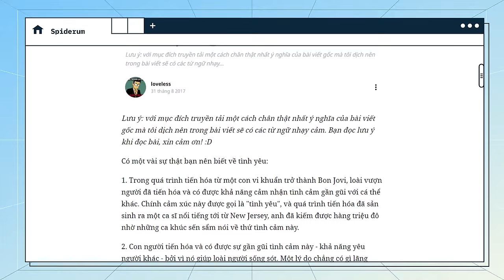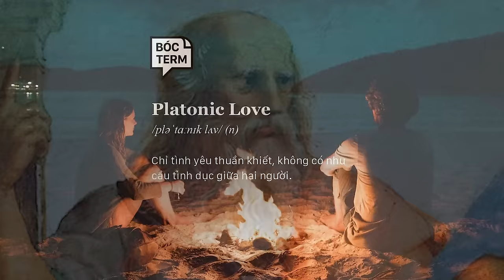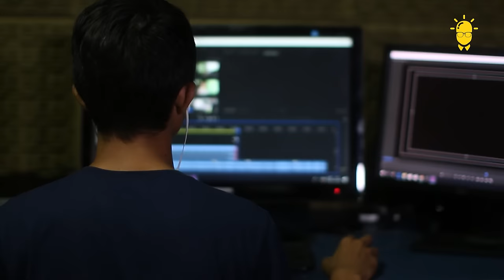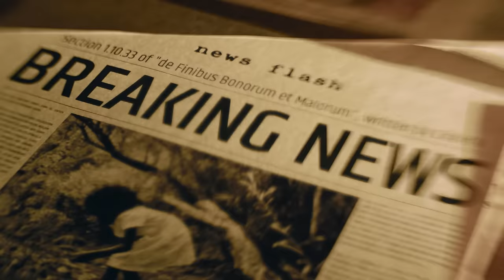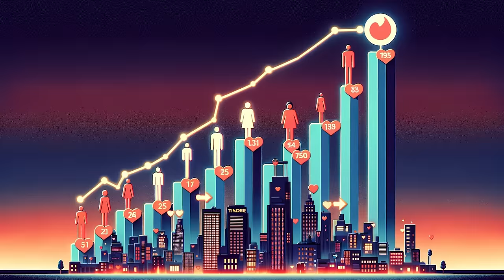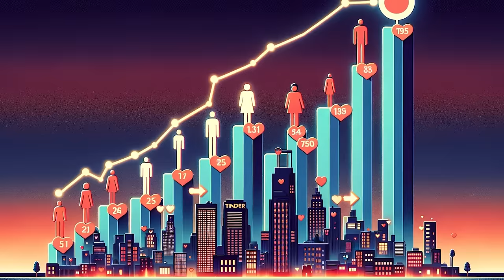Tình yêu lãng mạn đếch đẹp như bạn nghĩ đâu 😤 | loveless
Có một vài sự thật bạn nên biết về tình yêu:

Đầu tiên, đó là trong quá trình tiến hóa từ một sinh vật phù du trở thành một con người như Jon Bon Jovi, loài vượn người đã phát triển và có được khả năng cảm nhận tình cảm gần gũi với cá thể khác. Chính cảm xúc này được gọi là "tình yêu", và quá trình tiến hóa đã sản sinh ra ca sĩ nổi tiếng tới từ New Jersey nói trên, anh đã kiếm được hàng triệu đô nhờ những ca khúc sến sẩm nói về thứ tình cảm này.

Con người tiến hóa và có được sự gần gũi tình cảm này - khả năng yêu người khác - bởi vì nó giúp loài người sống sót. Một lý do chẳng có gì lãng mạn hay thú vị cả, nhưng đó là sự thật.

Con người chúng ta không có những bộ nanh hay vuốt khổng lồ, không có sức mạnh kinh khủng của khỉ đột; thay vào đó chúng ta trở nên gắn bó với nhau thành các cộng đồng và gia đình, ở trong đó chúng ta cảm thấy dễ chịu để hợp tác với nhau. Quá trình tiến hóa chứng minh rằng những cộng đồng và gia đình này hiệu quả trong việc giúp loài người sống sót hơn rất nhiều so với những bộ nanh vuốt khổng lồ. Và thế là con người trở thành loài thống trị hành tinh.

Tình yêu còn có những sự thật trần trụi nào mà bạn chưa biết? Hay chính xác hơn là tình yêu nói chung và tình yêu lãng mạn nói riêng nếu nhìn một cách khách quan có thể khiến chúng ta “vỡ mộng” như thế nào? Tại sao tình yêu lãng mạn lại là một sự đe dọa? Hãy cùng Spiderum chúng mình tiếp tục tìm hiểu qua bài dịch “Tình yêu lãng mạn đ*o đẹp như bạn nghĩ” của tác giả loveless đăng tải trên website của Spiderum.

Các đầu sách bạn có thể quan tâm:
Nội dung:
00:00 - Intro
01:33 - Tình yêu lãng mạn chẳng đẹp như bạn nghĩ
10:11 - Chúng ta yêu người đó không có nghĩa là chúng ta nên ở bên người đó
13:15 - Outro

Bài viết: Tình yêu lãng mạn đ*o đẹp như bạn nghĩ
Được viết bởi: loveless
Giọng đọc: Pinkdot
Editor: YOSHY